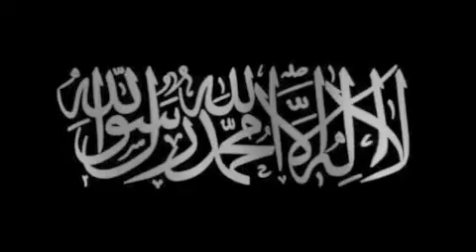Shiekh Jamac Hareed - Mistreatment of Parents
A lecture by Shiekh Jamac Hareed  on "Mistreatment of Parents".